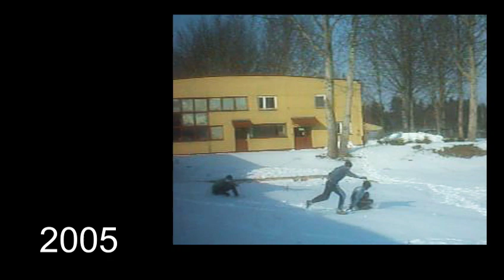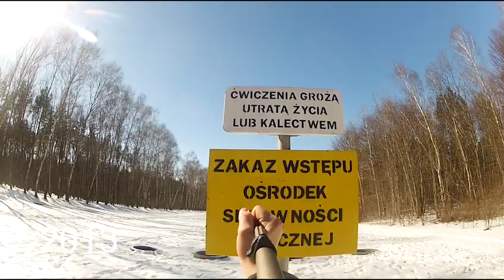MOJA TRANSFORMACJA / 14 LAT FILMOWANIA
14 lat moich treningów w jednym filmiku. Pierwszy odcinek z serii sportowej.